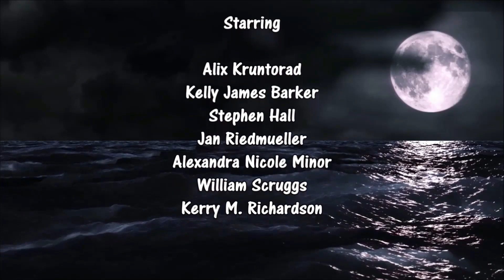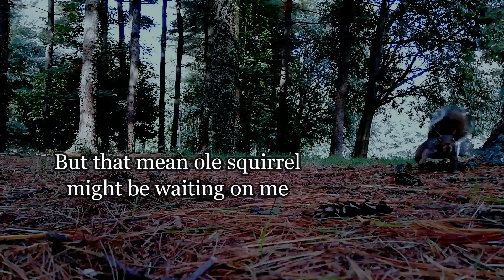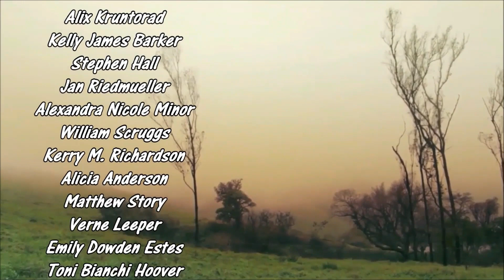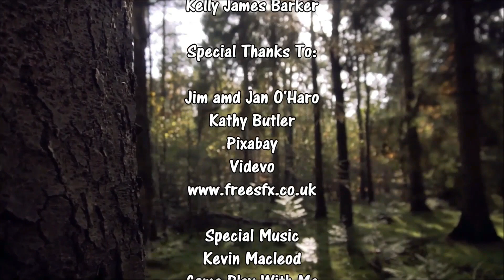The Chronicles of Dark Wolf Manor, Episode 4 PG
Watch us on Geeky Side TV on the ROKU TV Network.